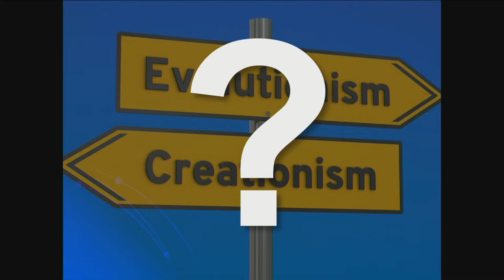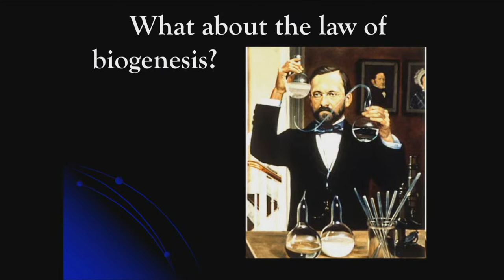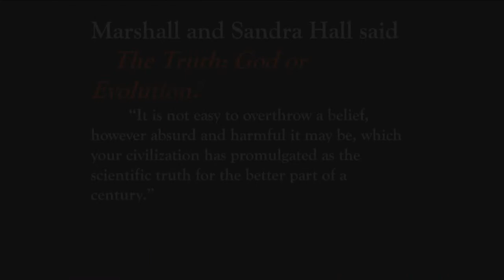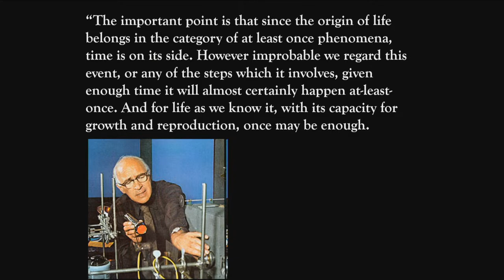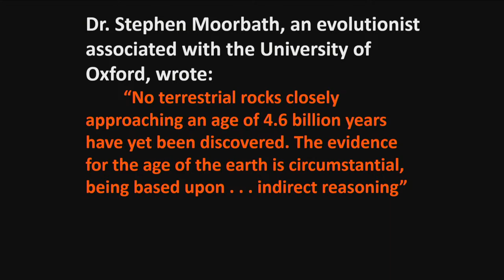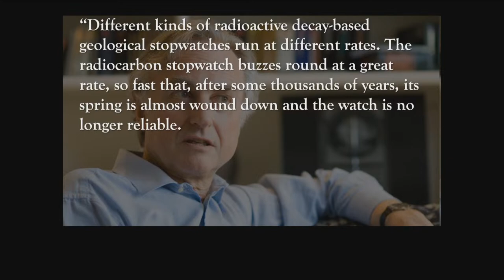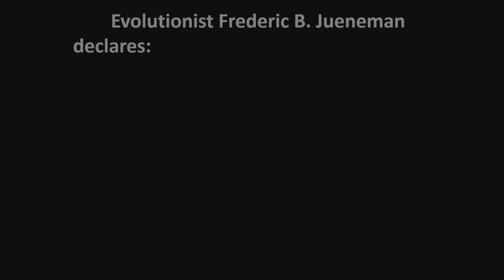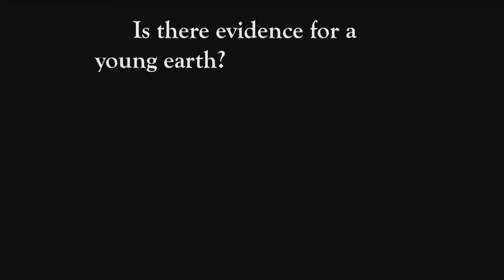Wednesday Bible study - 12-21-2022 - GENESIS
Bible Study